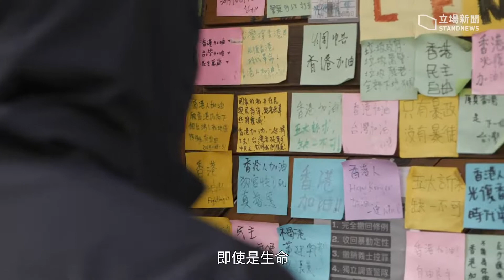【流亡台灣】一名勇武巴的牽掛、內疚與迷惘